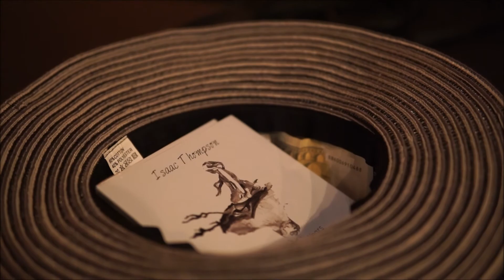ISAAC THOMPSON & MARTY - The Latter Years [LOCAL Vienna]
Shot by autarchy